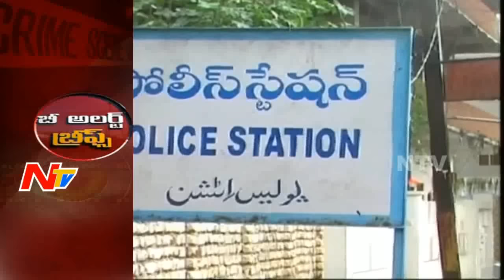Crime News_14-07-2016 | Be Alert